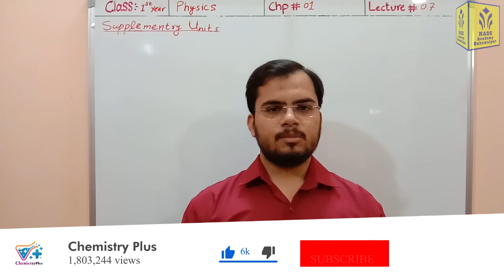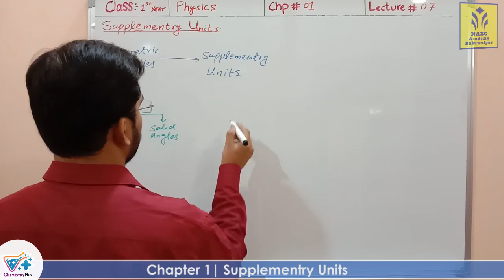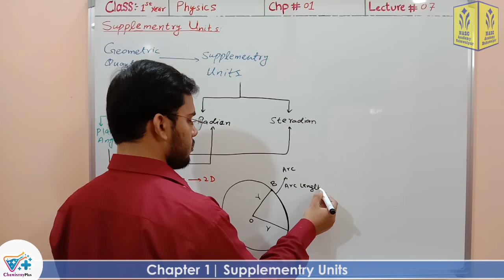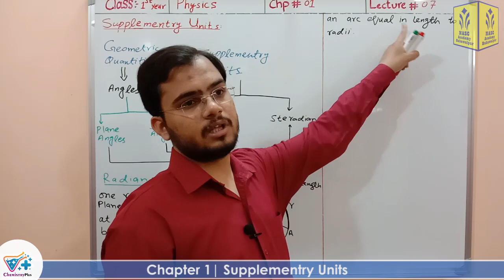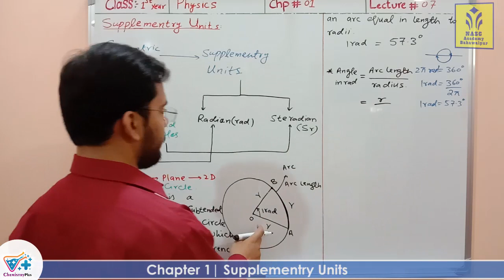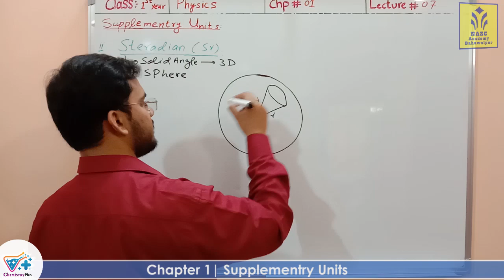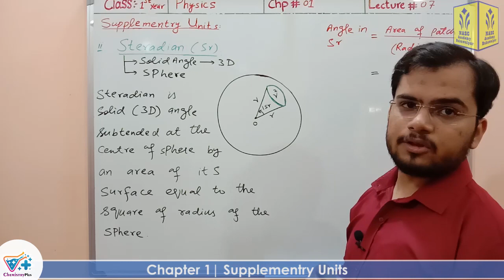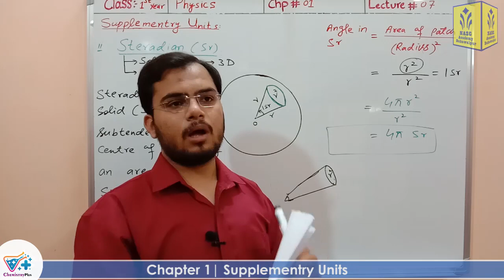Supplementary Units | Chapter # 1 | Physics F.Sc 1st Year | Lec # 7